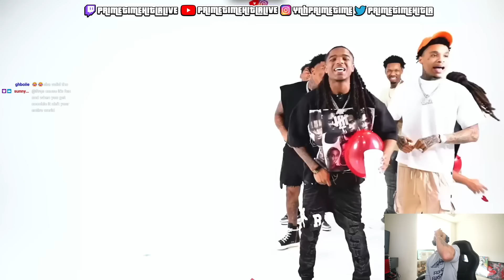Primetime Hitla Reacts to 20 Girls Competing For Youngen Ace !